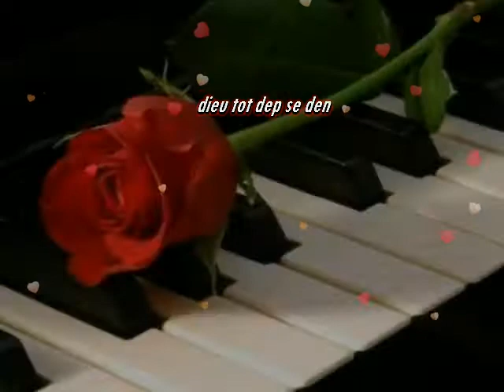tieu yen tu